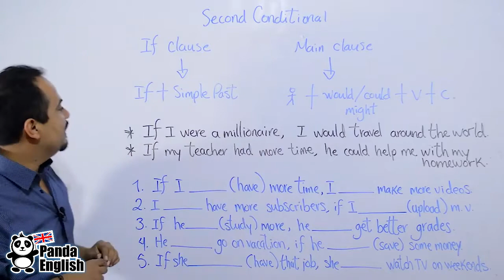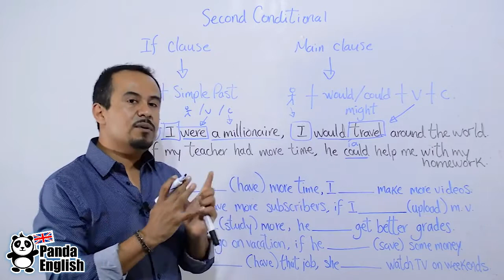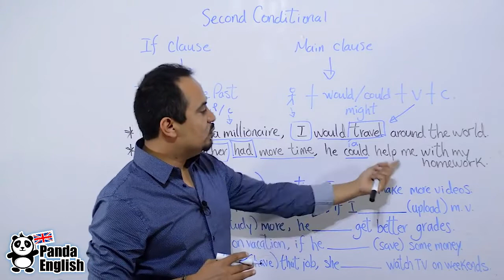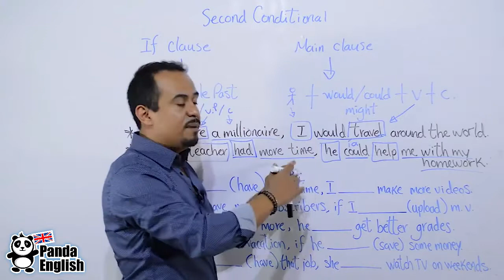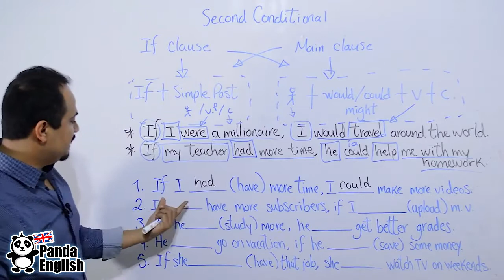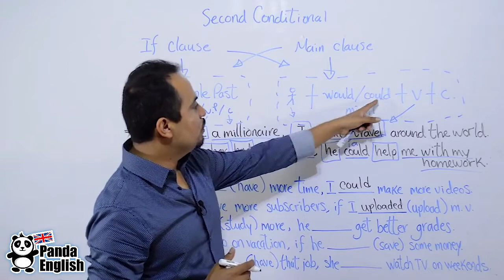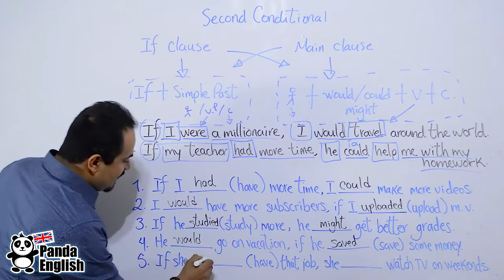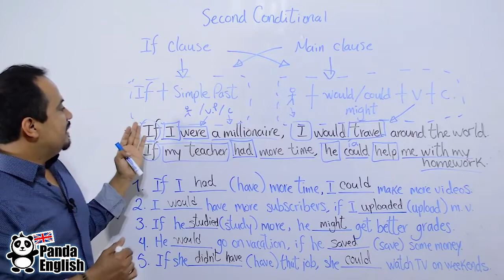Segundo condicional - Panda English